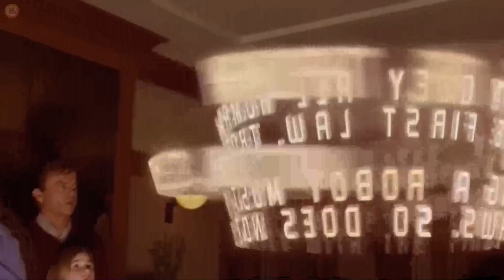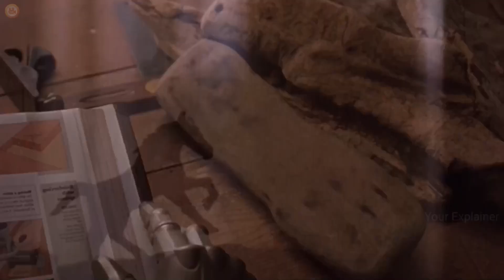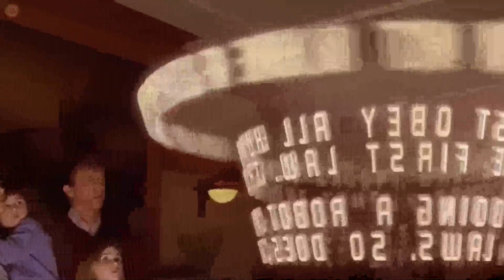Robots Wanted TO Convert IN Human AND Inserted AI Organs IN Body | Film Explained In Hindi/Urdu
Storyline - Bicentennial Man
After the earth-shattering revelations of Insurgent, Tris must escape with Four beyond the wall that encircles Chicago, to finally discover the shocking truth of the world around them.

Credits-
Writers - Isaac Asimov and Robert Silverberg and Nicholas Kazan
Stars - Robin Williams and Embeth Davidtz and Sam Neill